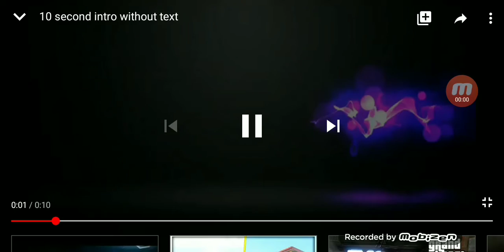Sowing and Fertilizing/Farming Simulator 16 gameplay ep.3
🌾Dacă va plăcut nu uitați să lăsați un like și să vă abonați 😀👍. Vă mulțumesc pentru vizionare.
🌾Astăzi semănăm și recoltăm.
🌾Today sowing and fertilizing.